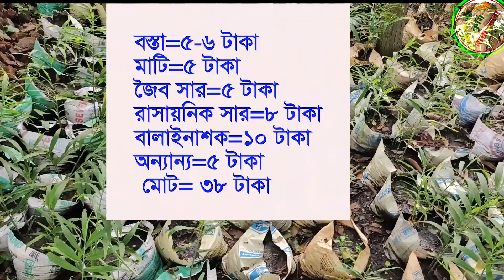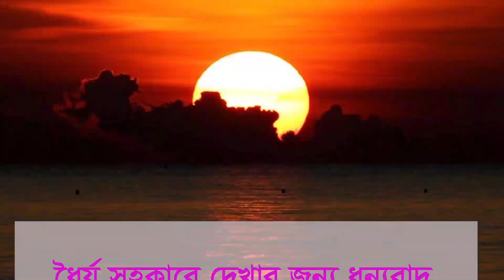আম বাগানে আদা চাষ লক্ষ টাকা ঘরে ক্যাশ ।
বস্তায় আদা চাষের জন্য আলাদা করে জমির দরকার নেই। অনেকের বাড়িতে এই পদ্ধতিতে চাষাবাদ হয় আবার অনেকেই এই পদ্ধতিতে আদা চাষ করার কথা জানেন না , আবার অতিবৃষ্টি বা বন্যায় ফসল ডুবে নষ্ট হওয়ার ভয়ও নেই। আবার একটি ফসল তোলার পর সেখানে আলাদা করে কোনো সার ছাড়াই আরেকটি ফসল ফলানো যাবে। খরচ নেই বললেই চলে!

অবিশ্বাস মনে হচ্ছে তো! না, এটা খুবই সম্ভব। এবং আপনার হাতের নাগালেই আছে সবকিছু। সিমেন্ট বা আলুর বস্তায় ফলানো যেতে পারে শাক–সবজি থেকে আদা–হলুদ!

এই পদ্ধতিতে একদিকে যেমন মাটিবাহিত রোগের আক্রমণ অনেক কমে যায়, অন্যদিকে প্রাকৃতিক বিপর্যয় হলে বস্তা অন্য জায়গায় সরিয়ে নিয়ে যাওয়া যায়। বাড়ির উঠোন, প্রাচীরের কোল ঘেঁষে বা বাড়ির আশেপাশের ফাঁকা জায়গা অথবা ছাদে যেখানে খুশি রাখা যায়। এর জন্যে আলাদা কোনও জমি বা পরিচর্যার প্রয়োজন হয় না।

বিশেষ করে ছায়াযুক্ত জায়গাতে এই পদ্ধতিতে চাষ করতে পারেন। সাধারণত বাঁশবাগানের তলায় কোনও ফসল চাষ হয় না। ফলে জায়গাটা পড়েই থাকে। সেই বাঁশবাগানে বস্তায় আদা চাষ করতে পারেন।

👉চাষ পদ্ধতিঃ

প্রথমে মাটির শুকনো ঢেলা ভেঙে চেলে নিতে হবে। যাতে ঝুরঝুরে হয়। বস্তায় মাটি যাতে ফেঁপে থাকে সেজন্যে ভার্মিকম্পোস্ট ও ছাই মেশাতে হবে। পরিমাণমতো যোগ করতে হবে হাড়ের গুঁড়ো, গোবর সার। মাটি তৈরি হয়ে গেলে বস্তায় ভরে চাষের জন্যে বসাতে হবে ৭৫ গ্রামের একটি করে কন্দ। সামান্য জল দিতে হবে। এরপর বস্তার উপর ঢেকে দিতে পারলে ভালো হয়, তাতে মাটিতে আর্দ্রতা বেশিদিন থাকবে। অল্প দিনের মধ্যেই কন্দ থেকে গাছ বেরিয়ে আসবে।

👉বিস্তারিত পদ্ধতি

একটি বস্তায় তিন ঝুড়ি মাটি, এক ঝুড়ি বালি, এক ঝুড়ি পচা গোবর সার ও ২৫ গ্রাম ফিউরাডন লাগবে। বালি পানি নিষ্কাশনে সাহায্য করে, ফিউরাডন উইপোকার উপদ্রব থেকে রক্ষা করবে। মাটির সঙ্গে গোবর, বালি ও ফিউরাডন ভালোভাবে মিশিয়ে সিমেন্টের বস্তায় ভরে ঝাঁকিয়ে নিন তাতে মিশ্রনটি ভালোভাবে চেপে যাবে। আলাদা একটি বালি ভর্তি টবে তিন টুকরো অঙ্কুরিত আদা পুঁতে দিন। ২০-২৫ দিন পর ওই আদা থেকে গাছ বের হবে। তখন আদার চারা সাবধানে তুলে বস্তার মুখে তিন জায়গায় বসিয়ে দিন। দিনের অধিকাংশ সময় রোদ পায় এমন স্থানে বস্তাটি রাখতে হবে। কয়েক সপ্তাহের মধ্যে আদা গাছ বাড়তে থাকবে। চারা লাগানোর দু’মাস পরে চার চা চামচ সর্ষে খৈল এবং আধ চামচ ইউরিয়া প্রয়োগ করুন মাটিতে। মাঝে খুঁড়ে মাটিটা একটু আলগা করে দিলে ভালো হয়।

আদার কন্দ লাগানোর আগে ব্যাভিস্টিন দিয়ে শোধন করে নিলে ভালো হয়। এতে ছত্রাকের আক্রমণ থেকে বাঁচবে। চাইলে অন্য কোনো ছত্রাকনাশকও ব্যবহার করতে পারেন। শোধনের পর আধা ঘণ্টা ছায়ায় শুকিয়ে নিতে হবে।

🔴আদার রোগ ও পোকামাকড়

রাইজম রট রোগঃ Pythium aphanidermatum (পিথিয়াম এফানিডারমেটাম ) নামক ছত্রাকের আক্রমণের কারনে এ রোগ হয়। এ রোগ রাইজমে আক্রমণ করে বলে আদা বড় হতে পারে না ও গাছ দ্রুত মরে যায়।

↕লক্ষণঃ↕

প্রথমে পাতা হলুদ হয়ে যায় কিন্তু পাতায় কোন দাগ থাকে না। পরবর্তীতে গাছ ঢলে পড়ে ও শুকিয়ে মরে যায়। রাইজম (আদা) পচে যায় ও ফলন মারাত্মক ভাবে কমে যায়। ভেজা ও স্যাঁত স্যাঁতে আবহাওয়ায় এ রোগ বেশী দেখা যায়। বর্ষাকাল বা জলাবদ্ধতা থাকলে এ রোগের প্রকোপ বেড়ে যায়। এ রোগ বীজ, পানি ও মাটির মাধ্যমে বিস্তার লাভ করে।

↕ব্যবস্থাপনাঃ↕

আক্রান্ত গাছ রাইজোমসহ সম্পূর্ণরূপে তুলে ধ্বং স করতে হবে।

রোপণের পূর্বে প্রতি লিটার পানিতে ২.৫ গ্রাম রিডোমিল গোল্ড বা ১ গ্রাম অটোস্টিন মিশ্রিত দ্রবণে বীজকন্দ ৩০ মিনিট ডুবিয়ে ছায়ার নিচে শুকিয়ে রোপণ করতে হবে।

সুষম সার ব্যবহার করতে হবে। একই জমিতে বার বার আদা চাষ করা যাবে না।

কন্দ পচা রোগ দ্বারা আক্রান্তের প্রাথমিক পর্যায়ে কপার অক্সিক্লোরাইড ৫০% ডব্লিউপি প্রতি লিটার পানিতে ৪ গ্রাম বা রিডোমিল গোল্ড প্রতি লিটার পানিতে ২ গ্রাম মিশিয়ে মাটির সংযোগ স্থলে ১৫-২০ দিন অন্তর অন্তর প্রয়োগ করে রোগ প্রতিরোধ করা যাবে।

↕পাতা ঝলসানো রোগ↕

প্রাথমিক অবস্থায় পাতায় ফ্যাকাশে হলুদ বর্ণের ডিম্বাকৃতির দাগ পড়ে। এসব দাগগুলোর মধ্যে ধূসর বর্ণ হয় এবং চারপাশে গাঢ় বাদামি আবরণ থাকে। রোগের প্রকোপ বেশি হলে দাগগুলো বড় হতে থাকে এবং একত্রিত হয়ে যায়।

↕প্রতিকারঃ↕

বীজ লাগানোর সময় রোগ ও পোকা মুক্ত বীজ ব্যবহার করতে হবে।

প্রতি লিটার পানিতে ২.৫ গ্রাম ডাইথেন এম-৪৫ মিশিয়ে ২-৩ বার ১৫ দিন পরপর স্প্রে করা যেতে পারে।

ডগা বা কাণ্ড ছিদ্রকারী পোকাঃ কান্ড আক্রমণ করে বলে গাছের বৃদ্ধি ব্যাহত হয়। ফলে উৎপাদন কম হয়। এ পোকার মথ কমলা হলুদ রঙের এবং পাখার উপর কালো বর্ণের ফোটা থাকে। কীড়া হালকা বাদামি বর্ণের। গায়ে সুক্ষ্ণ শুং থাকে।

↕লক্ষণঃ↕

পোকা কান্ড ছিদ্র করে ভিতরের দিকে খায় বলে পাতা হলুদ হয়ে যায়। অনেক সময় ডেড হার্ট লক্ষণ দেখা যায়। আক্রান্ত কান্ডে ছিদ্র ও কীড়ার মল দেখা যায়। আর্দ্র আবহাওয়ায় এ পোকার আক্রমণ বেশি হয়।

↕ব্যবস্থাপনাঃ ↕

পোকার আক্রমণ বেশি হলে, সুমিথিয়ন ৫০ ইসি ২০ মিলি হারে প্রতি ১০ লিটার পানিতে মিশিয়ে ব্যবহার করা যায়। অথবা
ডারসবান বা ডাইমেক্রণ প্রতি লিটার পানিতে ০.৫ মিলি হারে মিশিয়ে স্প্রে করা যাবে। অথবা নুভাক্রন ১০০ ইসি ১ মিলি/ লিটার পানিতে মিশিয়ে ১৫ দিন পরপর ২ থেকে ৩ বার স্প্রে করতে হবে।

↕আদা সংগ্রহ↕

জুন-জুলাই মাসে আদা লাগালে ডিসেম্বর-জানুয়ারি মাসে তোলার উপযুক্ত হয়ে যাবে। এক একটি বস্তায় তিনটি গাছ থেকে এক-দেড় কেজি পর্যন্ত ফলন পাওয়া সম্ভব। আদা তুলে নেওয়ার পর সেখানে সবজি চাষ করা যেতে পারে। সে জন্যে নতুন করে মাটি তৈরি করারও দরকার নেই। (সংগৃহীত)